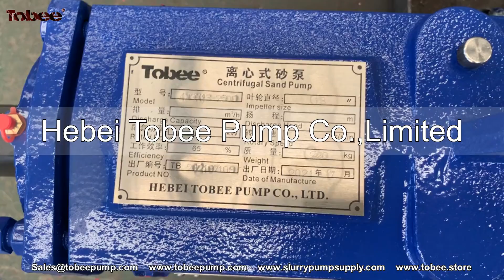Tobee®China Mission 2500 Supreme 4x3x13 Pump